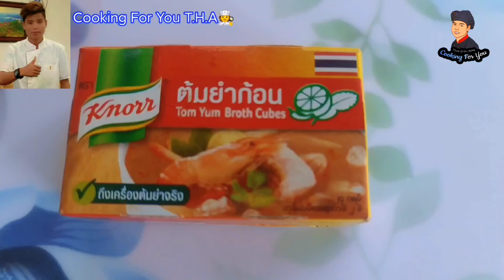How to cook Tom Yum Soup🍲🧑‍🍳 "တုန်ယမ်းဟင်းရည်" ချက်နည်း (Cooking For You Official Video) Chef T.H.A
ခုလိုမိုးကျနေတဲ့ကာလ
မိုးရွာတဲ့ နေ့တွေမှာဆိုရင်
မိုးအေးအေးလေးမှာ
လူတိုင်းအတွက် ကွက်တိဖြစ်မယ့်
တုန်ယမ်းဟင်းရည် ချက်နည်းVideoလေးကို
မျှဝေပေးလိုက်ပါတယ်ဗျာ

4မိနစ်စာ Videoလေးကို အစအဆုံးဝင်ကြည့်ပြီး
အရသာရှိတဲ့ တုန်ယမ်းဟင်းရည်တစ်ခွက်ကို
လူတိုင်းအိမ်မှာ ကိုယ်တိုင်လုပ်စားနိုင်ပါပြီဗျာ🙋

ဟင်းချက်နည်းVideoလေးတွေ အမြဲလေ့လာချင်ရင်
အခုလို ဟင်းချက်နည်းVideoလေးတွေ
နေ့စဉ်တင်ပေးမယ့် ကျနော့ရဲ့
Cooking For You Channelလေးကို
✅SUBSCRIBEလေးနှိပ်ပြီး
     Videoအသစ်တင်တိုင်း သိရအောင်
🔔ခေါင်းလောင်းလေး နှိပ်ထားပါ
သူငယ်ချင်းတို့ရေ🙋🥰